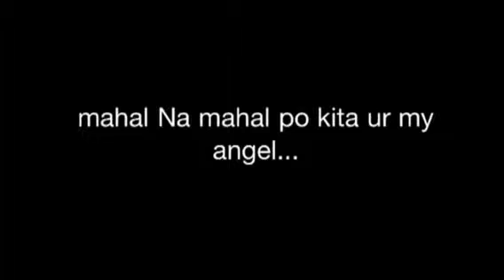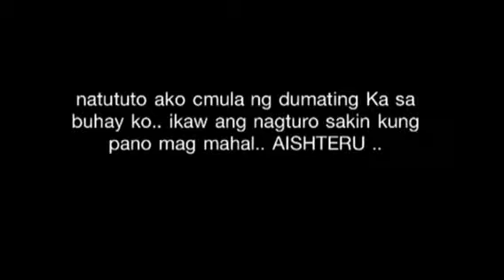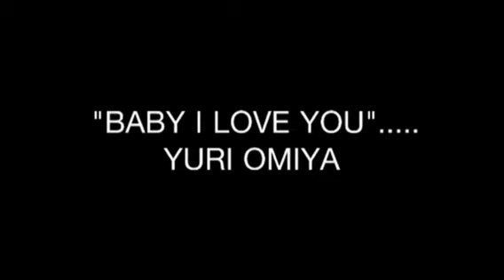1years and 10month (7)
Ang tagal Na natin .. Makakaya natin ang Lahat ha !! I love you poh mahal Na mahal Kita ;)